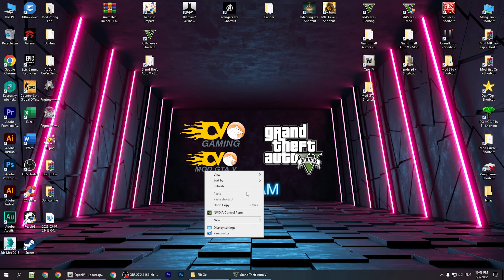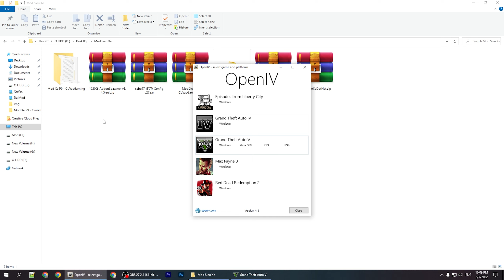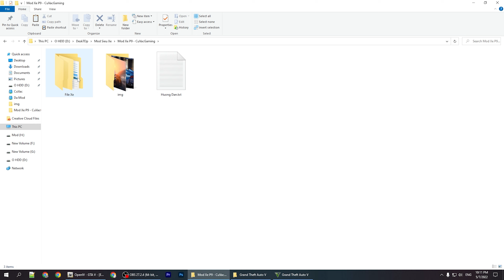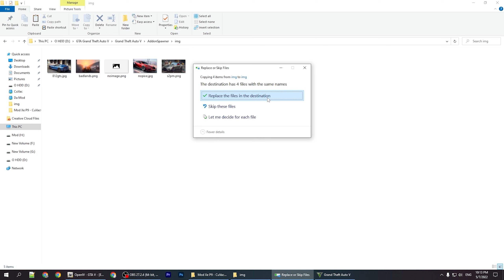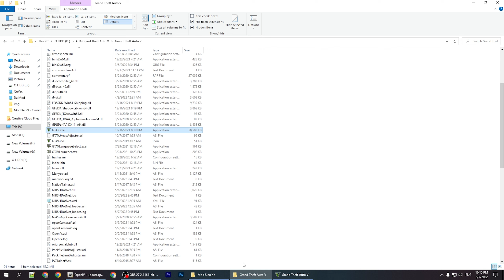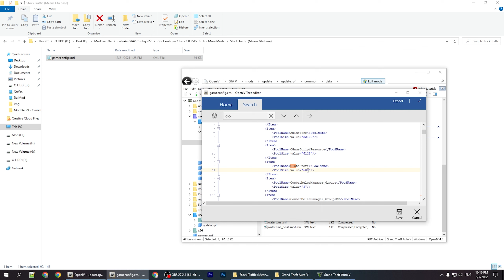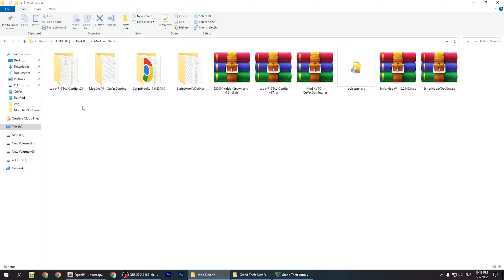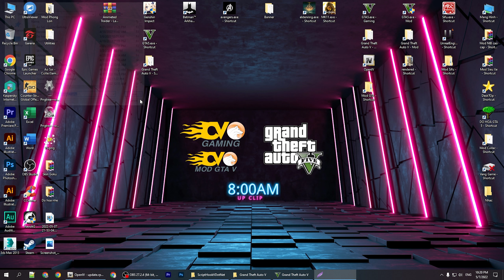#9 GTA 5 - Hướng dẫn Mod 5 Siêu Xe (Phần 9)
File cần tải:
1. Link tải File Open IV

2. Link tải File Script Hook V

3. Link tải File Script Hook V Dot Net

Link tải File Script Hook V Dot Net Nightly (Dành cho bản 3258 trở lên)

4. Link tải File Gameconfig

Link tải File Gameconfig GTA 5 (Phiên bản bắt buộc phải dùng từ 1.0.3258... Trở lên)

5. Link tải File Add-On Vehicle Spawner

6. Link tải File 5 Siêu Xe Phần 9
Pass giải nén: cuvacgaming

5 Xe được mod trong video:
1. Ford Bronco Badlands 2021
2. Bentley Dragon nopixe
3. Aston Martin DBS GT Zagato
4. Ferrari 812 GTS
5. Honda S2000 Perfume Mode v1.0

Lưu Ý: Nếu game của bạn trước giờ mod nhiều thì khi sử dụng có thể bị văng game bạn có thể xem 3 clip fix lỗi dưới này
Và nếu chạy mà lỗi không dùng được bạn có thể thoát game và cài lại bản mod để hoạt động.

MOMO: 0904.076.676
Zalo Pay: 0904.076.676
Phạm Quốc Đạt
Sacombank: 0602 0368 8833